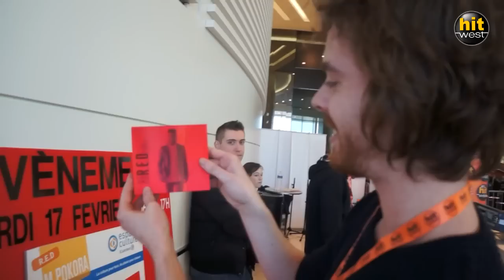M POKORA rencontre ses fans à Nantes (Hit West 2015)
Mardi 17 février 2015, Hit West a invité M Pokora pour une émission en direct et en public en partenariat avec l'Espace Culturel Atlantis (près de Nantes).